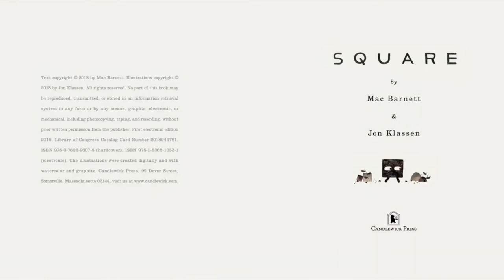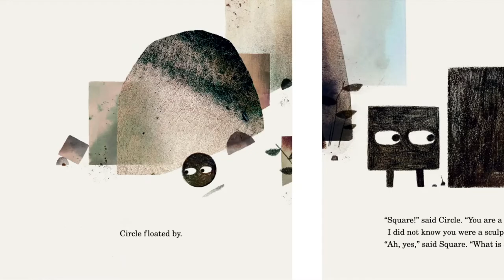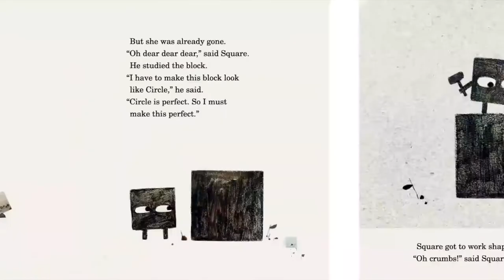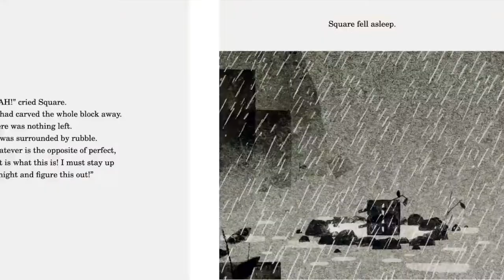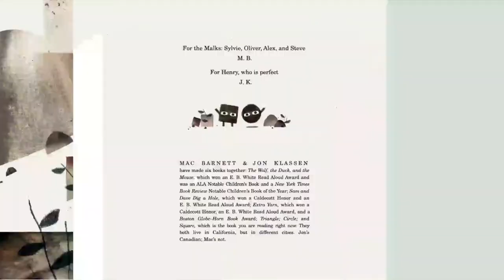Library Live Read Aloud: Square